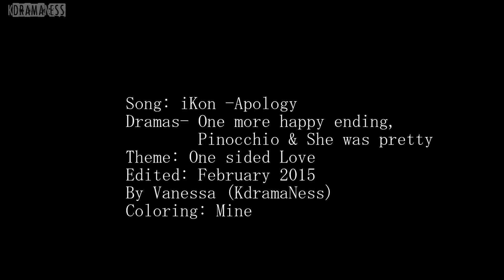Unrequited love - Sorry - Kdrama mix - Second leads [ACT] Round 1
Watch in HD and headphones xx

My entry for ACT contest round 1 :)
Most VOS i've ever used in a video lmao

I liked this theme.. I did want to add more dramas but time was running slim so I had to finish it fast..
Lol, im getting more active on YT now cause im joining these contests XD .. i've realised that im so bad at finishing my own works if they dont have definite deadlines also..
Sony Vegas was nice to me this time XD /feeling happy/
+ when you don't realise a spelling error until THE VERY LAST RENDER.. /face palm/ but apart from that this project went pretty smoothly :D I forgot to add the english subs to the song tho nvm

and about the drama/ couple choices... I dont even ship MiMo with that Robot Doc but he says some good stuff for this theme

Please dont mention the song or dramas used in the comments!!